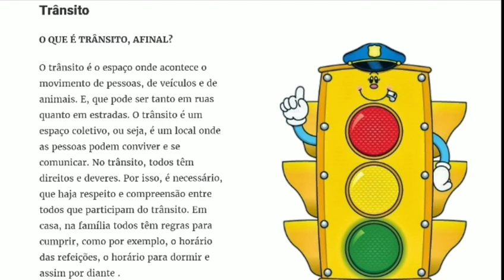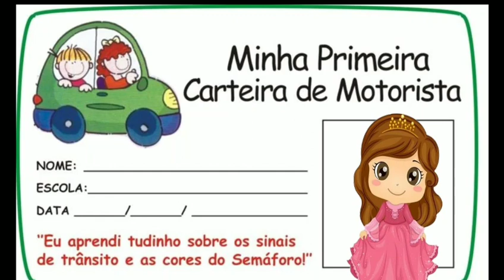Trânsito. vídeo aula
O QUE É TRÂNSITO, AFINAL? O trânsito é o espaço onde acontece o movimento de pessoas, de veículos e de animais. E, que pode ser tanto em ruas quanto em estradas. O trânsito é um espaço coletivo, ou seja, é um local onde as pessoas podem conviver e se comunicar.
projeto trânsito.
créditos imagens free pick
background arco íris